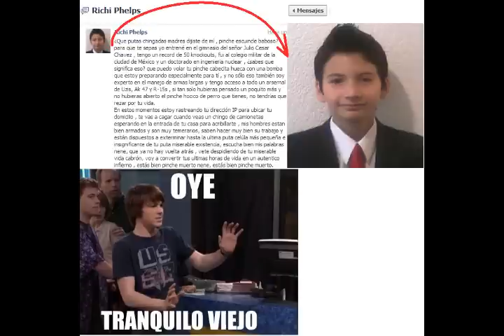La historia de Richi ''Bomba Loca'' Phelps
Hola Amigos! Tanto tiempo A lo mejor no me conoscan sin nada mas que decir no se olviden pasar por mi canal Y subscribirse Bueno Adios!